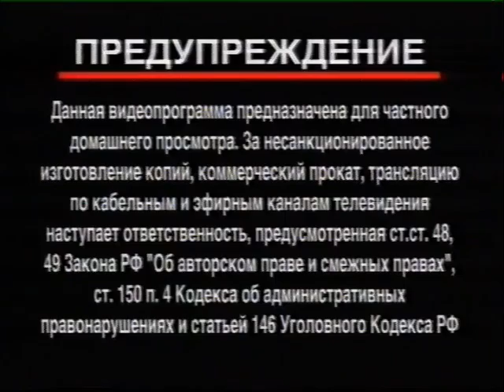Реклама на VHS "Кошмар на улице Вязов 7" от Союз Видео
1. Женская собственность
2. Съёмочная площадка фильма "ЧЕК"
3. Рыцарский Роман
4. Маросейка, 12
5. Затерянные в подземелье
6. Предупреждения
7. Начало фильма.